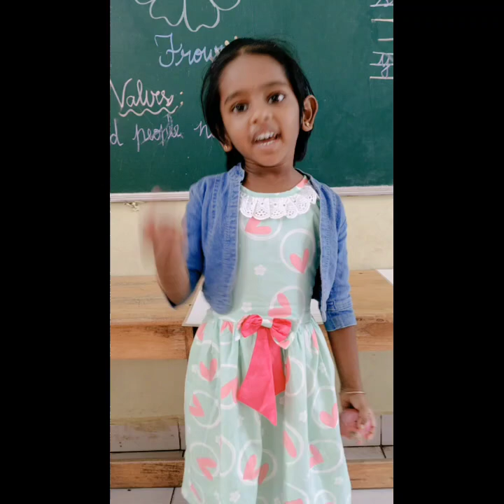Vegetables day celebration for pre primary